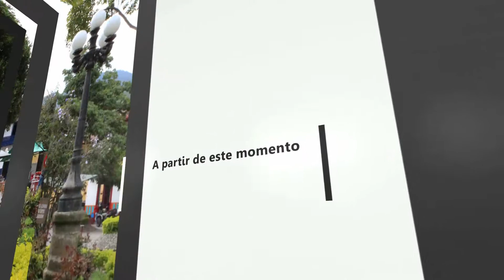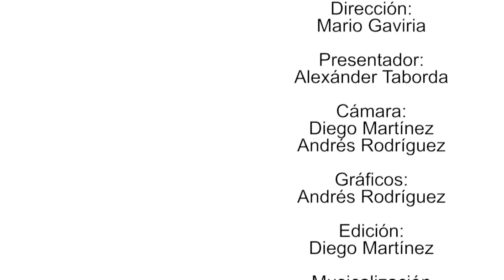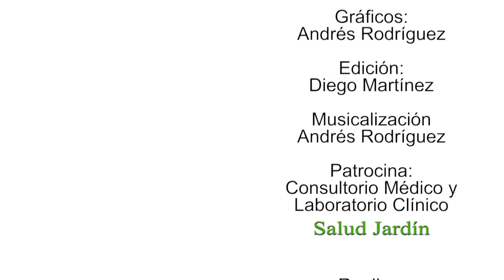Salud Jardin Cancer de Prostata 5 junio